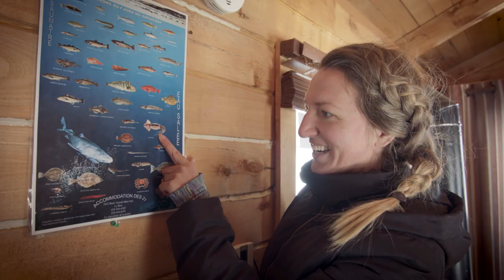What they said about winter in Saguenay-Lac-Saint-Jean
5 international travel journalists, from 5 different countries were invited to be part of a true winter experience in the Saguenay-Lac-Saint-Jean region. Here is what they said...

Production : Film de la baie